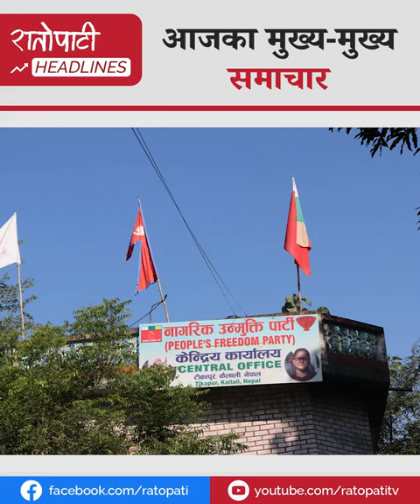ठुला, चिप्ला र बाठा भए पनि भ्रष्ट्राचारी नछाड्ने गृहमन्त्री लामिछानेको दाबी